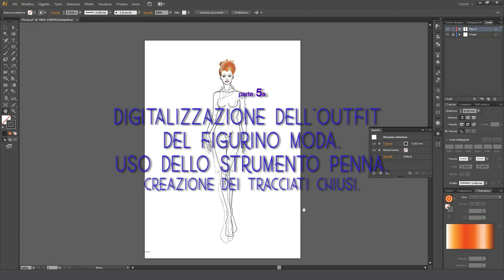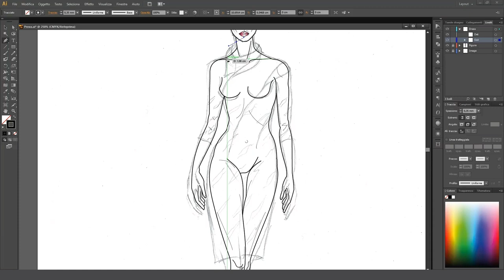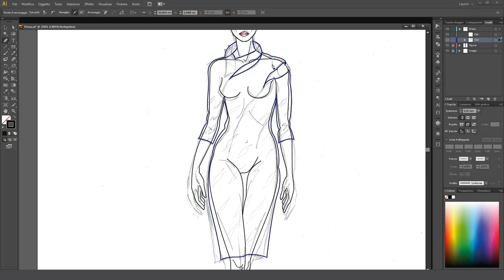Adobe Illustrator: Strumento penna.Tracciati chiusi- Digitalizzazione Disegno Stilistico (ITA) p5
Ecco a voi la quinta parte del tutorial per principianti sulla trasformazione vettoriale del Figurino Moda disegnato a mano. Qui vedremo come applicare lo strumento Penna per creare il contorno dell'outfit del Figurino con tracciati chiusi.